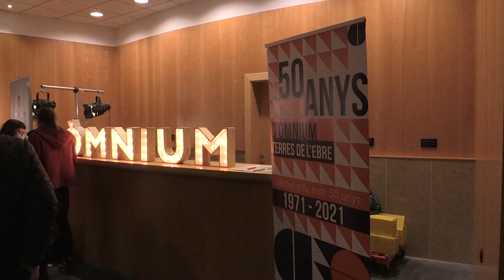Mauri reclama a l’Estat que deixi de menysprear el català en la inauguració del VOC a la Ràpita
Una setantena de sales de cinema d’arreu dels Països Catalans exhibiran els dotze curtmetratges finalistes de la sisena edició dels Premis i Mostra VOC, Versió Original en Català, impulsats per Òmnium Cultural. El certamen ha arrencat aquest dijous a la Ràpita i, com en l’última edició, els treballs també es podran veure a la plataforma Filmin. El vicepresident en funcions de l’entitat, Marcel Mauri, ha reclamat a l’Estat que “faci el favor de deixar de menysprear la llengua catalana com està fent amb la llei de l’audiovisual”.

Davant d’aquesta “mirada monolingüe”, Mauri adverteix que Òmnium farà “tota la pressió” perquè la norma inclogui el català.

En el marc de la Mostra, fins al 28 de febrer es projectaran més de 100 sessions presencials a sales d’arreu dels Països Catalans. Les entrades per a la Mostra presencial, que són gratuïtes, es poden adquirir a través de la pàgina web del VOC, des d’on també es canalitzen totes les votacions.